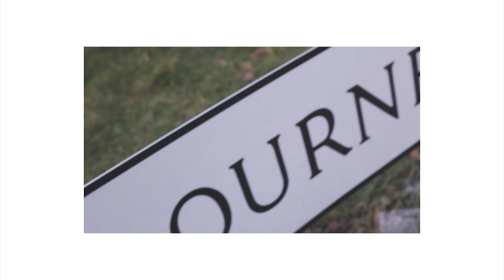Kieron Boothe | Soul/Doinit [Music Video]: SBTV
East London's Kieron Boothe releases the visuals for two more tracks taken from "Still Life II" - 21 songs for his 21st Birthday!